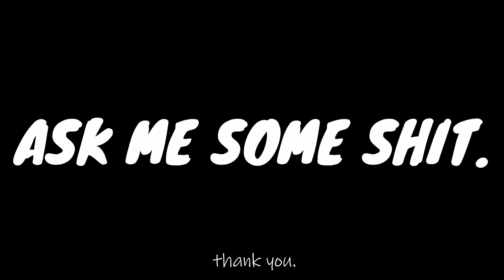thank you for 3K 🙏🏾✨ | ask me some questions.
UNTIL NEXT TIME , STAY BLESSED!!!